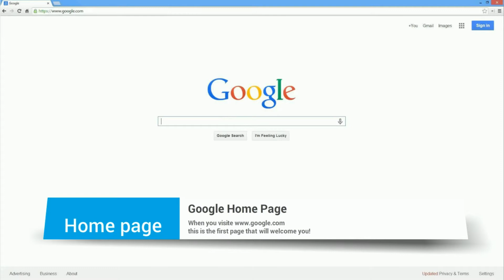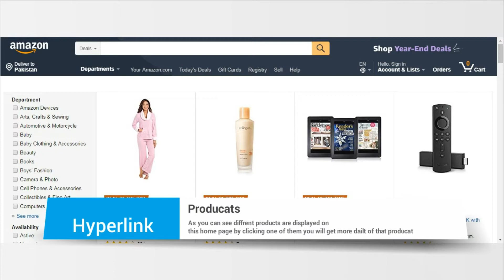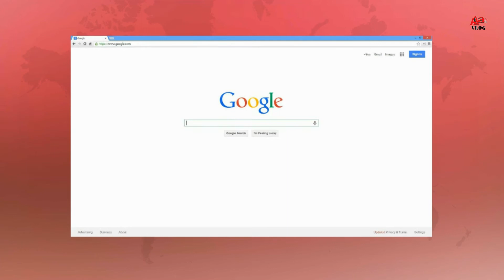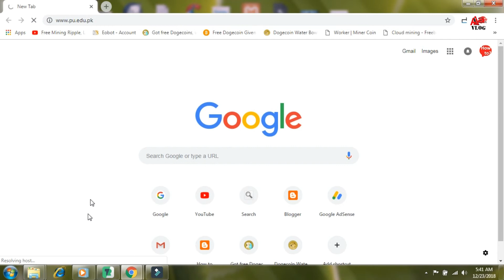Introduction to Internet www and Web Browsers (Urdu)